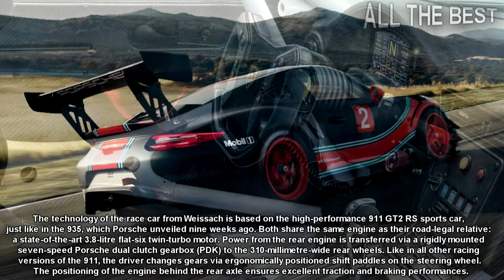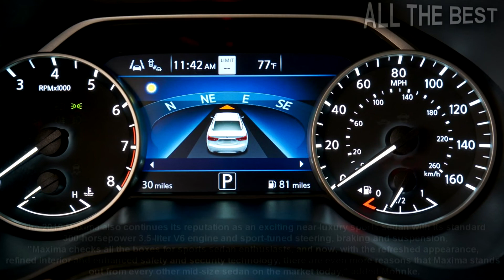Top 10 Exclusive Best Cars At 2019/2020 You Must See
1.Porsche 911 Carrera 4S 2019

2.Porsche 911 GT2 RS Clubsport 2019

3.Mercedes-Benz AMG GT R 2020

4.Mercedes-Benz B-Class 2019

5.Nissan Leaf Nismo RC Concept 2018

6.Nissan Maxima 2019

7.Mazda 3 Sedan 2019

8.Mazda 3 2019

9.Renault Kadjar 2019

10.Toyota Corolla Hybrid [US] 2020